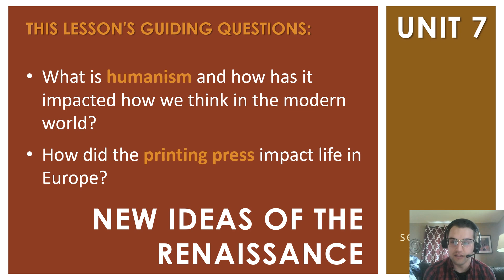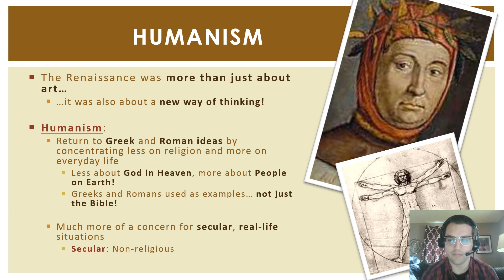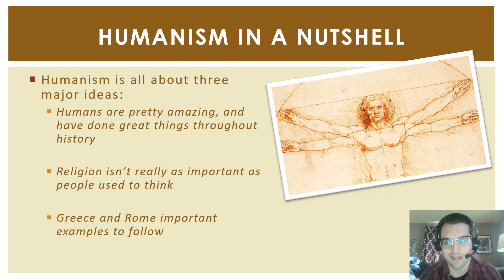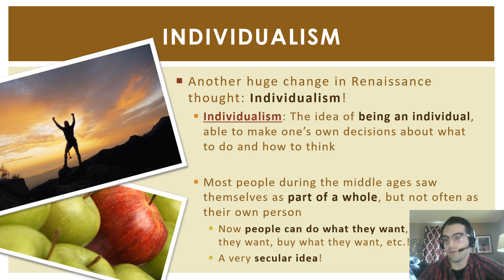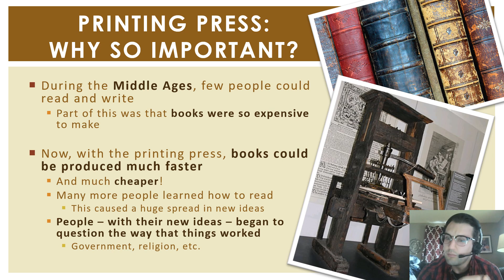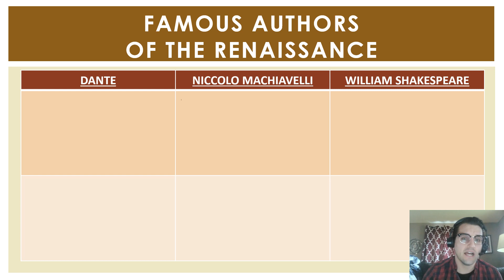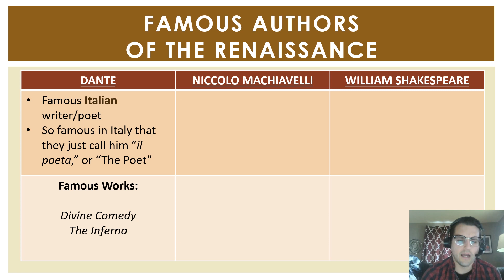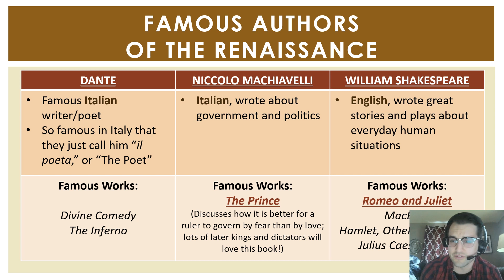UNIT 7:3 - New Ideas of the Renaissance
Yeah, the art was pretty... but there's way more to why the Renaissance was so darn important...